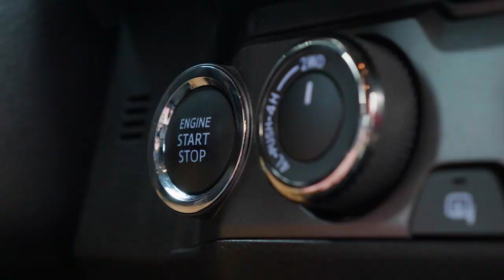A Closer Look: General Grabber A/TX | Tire Rack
The General Grabber A/TX was developed for confident traction in a variety of conditions. If pavement and dirt are your thing, yet on-road civility seals the deal, then watch to see what General's built into its On-/Off-Road All-Terrain tire that's also earned the three-peak mountain snowflake symbol.